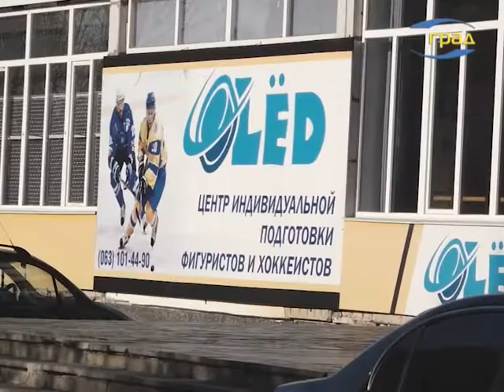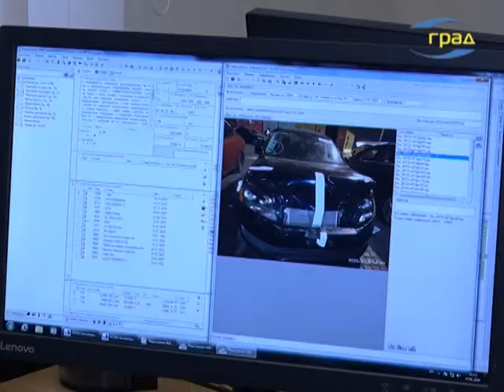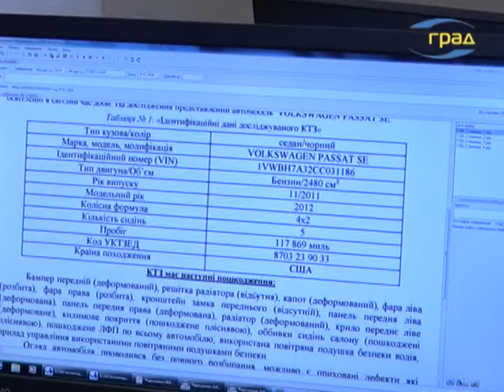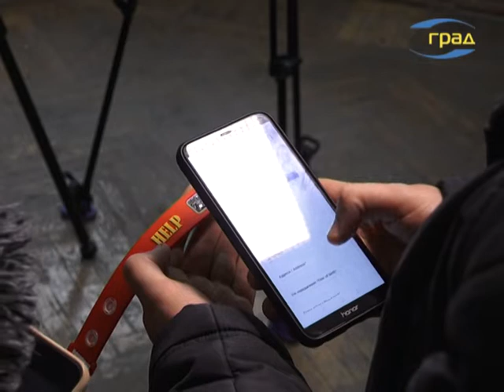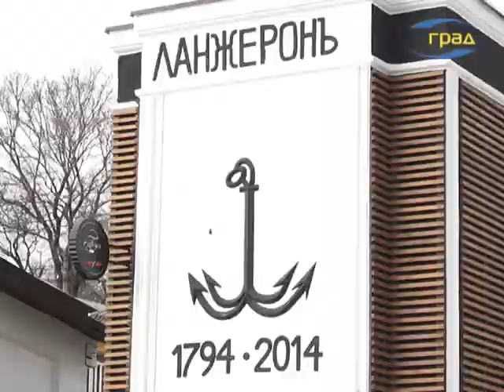Новости Одессы 17.01.2020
Главные новости Одессы Ледовую арену Дворца спорта в Одессе закрывают на ремонт в разгар тренировочного сезона. Накануне всеукраинских и международных чемпионатов, юные спортсмены школы Олимпийского резерва остаются без тренировочной площадки.Некоторые родители фигуристов пакуют чемоданы и выезжают на сборы в другие города.Украинцы все чаще покупают бывшие в употреблении автомобили за границей. О процедуре оформления и о том, как самостоятельно рассчитать сумму налогов за оформление привезенного из-за границы авто – далее в нашем репортаже.Приближается праздник Крещения. В Одессе для тех, кто намерен окунуться в море, готовят три пляжа – Ланжерон, Золотой берег и Лузановку. В ночь с 18-го на 19-е января некоторые маршруты городского транспорта будут работать до часу ночи и перевозить людей к пляжам, на которых организованы крещенские купания.Лучше всех знают, что происходит с организмом в ледяной воде, наверняка врачи. И говорят – не всем людям по состоянию здоровья показаны такие процедуры. Готовится к окунанию в зимнее море надо задолго до Крещения.Если человеку на улице становится плохо, если кто-то потерял сознание, приехавшим по вызову врачам необходимы некоторые данные, чтобы оказать квалифицированную помощь. И если человек не может ничего сказать, приходится тратить драгоценное время на выяснение важных сведений – о группе крови, наличии заболеваний. В Одессе реализуется первый в Украине проект по выдаче браслетов экстренной помощи.Совсем другой браслет будет носить фигурант скандала – бывшая и.о. начальника региональной налоговой службы Наталья Чеботарева. После того, как суд избрал для нее меру пресечения – пребывание в СИЗО или залог, за нее внесли 904 тысячи гривен. Таким образом, чиновница, подозреваемая в даче взятки прокурору, на свободе. Она должна носить электронный браслет, сдать на хранение загранпаспорта и выполнять ряд других требований.Еще два района Одесской области – Татарбунарский и Ширяевский – получил новых руководителей.И вновь – о предстоящих Крещенских купаниях. Наши корреспонденты отправились на Ланжерон, чтобы посмотреть, один из пляжей, которые обустроят для ритуального окунания. В то же время, многие жители города с нетерпением ждут 19-го января, чтобы окунуться в ледяную воду – говорят одесситы.